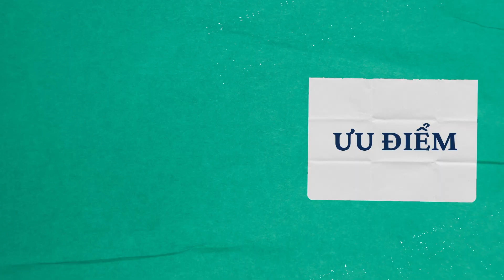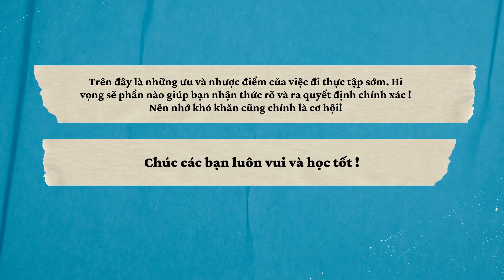ĐI THỰC TẬP SỚM - NÊN HAY KHÔNG ? | Du Học Đồng Thịnh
🏡 London:
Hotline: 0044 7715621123